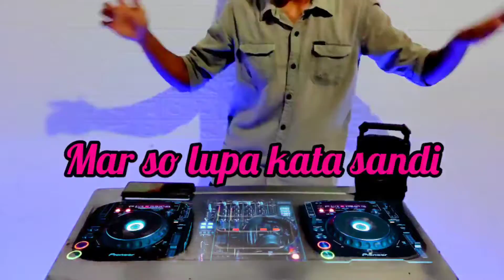DJ GERLAD FAY MASIH SUKA BUKA HATI MAR SO LUPA KATA SANDI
Halo braderkuh semua, Video ini Hanya hihuran ya,
untuk lagu yg di gunakan sudah ijin terlebih dulu

oke gas...